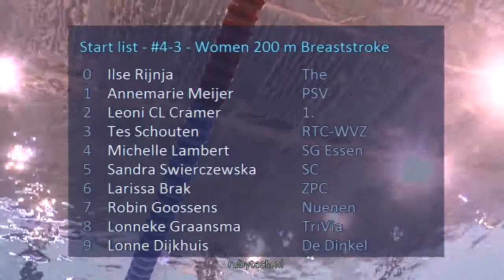Swim Cup Eindhoven 2016, #4-3 - Women 200 m Breaststroke | Zwemmen